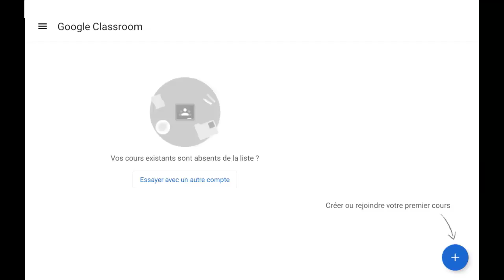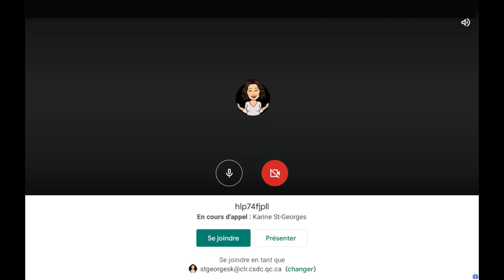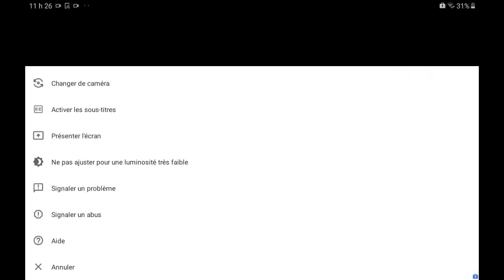Élèves - Accéder à Meet via Classroom (Android)